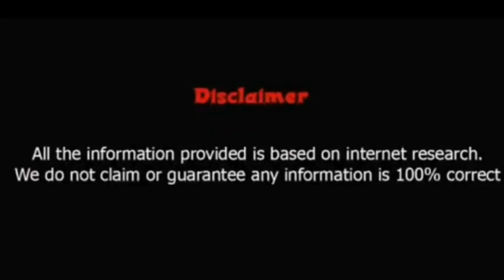Jackson Wang vs Kris wu Who is best?